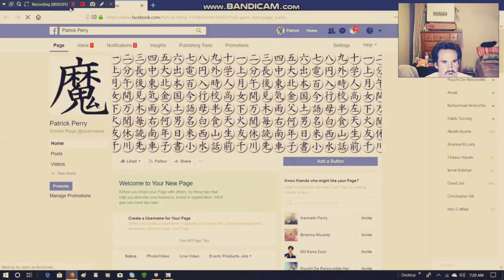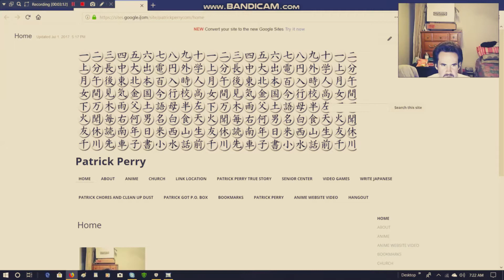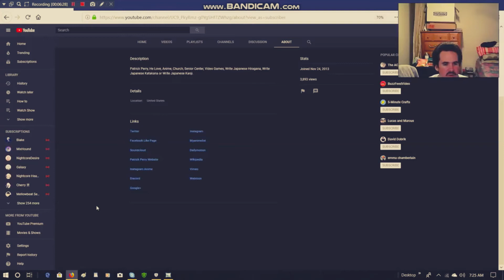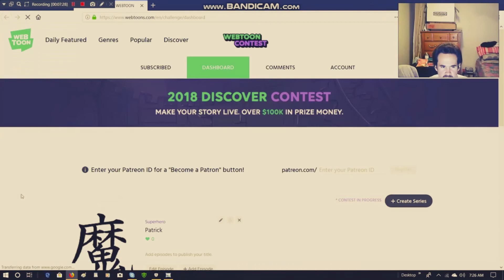4th July Church BBQ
I like to show you, 4th July Church BBQ, I like to show you.